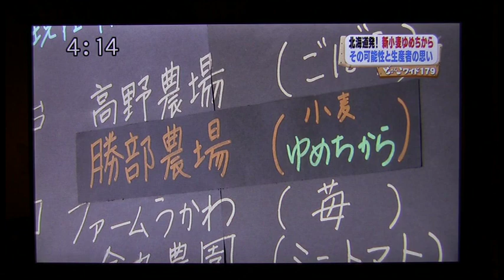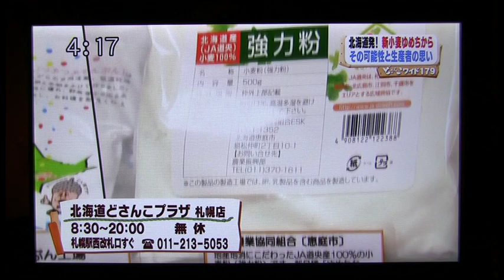「新品種パン用超強力粉 " ゆめちから " vol.02 」北海道STV_2011.12.06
北海道／STVで放送されました。国産小麦の自給率がわずか1%という現状を打開する、期待の新品種「ゆめちから（超強力粉）」を紹介しています。
生産者の勝部農場（北海道栗山町）代表　勝部征矢（かつべゆきや）氏のゆめちからにかける情熱と実際にパンを焼いている地元のパン屋さん「さわや」代表 澤井嗣貴（さわいひでたか）氏の経験談も。
自給率UPに貢献すると期待されている品種であるため、若手を含む後進の育成と生産量の増加が今後の課題。
純国産100%の小麦で作った美味しいパンが消費者に届く日は、そう遠くない将来に実現するでしょう！
この「　ゆめちから　」で！